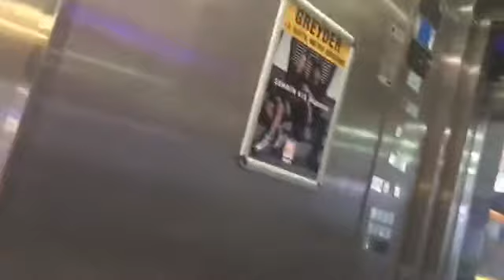SHAMPOO WARS! (Day 1375)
Today I ended up having to add cream to recover from flu, then I played a game with shampoo making it as messy as possible!